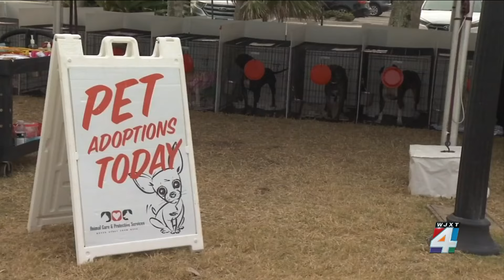Family trip to Jax Beach ends with addition of 4-legged member thanks to adoption event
Dozens of pets found new homes this weekend thanks to a free pet adoption event, called Whiskers and Waves, held in Jacksonville Beach.